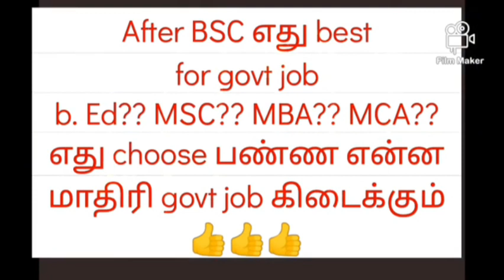After BSC எந்த course படிச்சா என்ன govt job கிடைக்கும்??? 🙂🙂